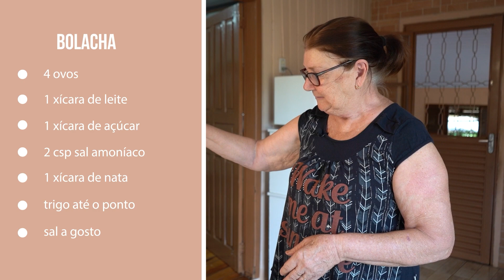Uma das bolachas mais antigas do Rio Grande do Sul em duas versões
BOLACHA DE TRIGO | A dona Soldi, ensina o passo a passo dessa receita que é tradicional no Rio Grande do Sul. Com a massa feita no liquidificador, ela recheia com chocolate ou canela com açúcar.

Ingredientes
4 ovos
1 xícara de leite
1 xícara de açúcar
2 colheres de sopa de sal amoníaco
1 xícara de nata
trigo até o ponto

Recheio
1 - nata, açúcar e pó de chocolate
2 - nata, açúcar e canela

Assar  à 250 graus por cinco minutos.